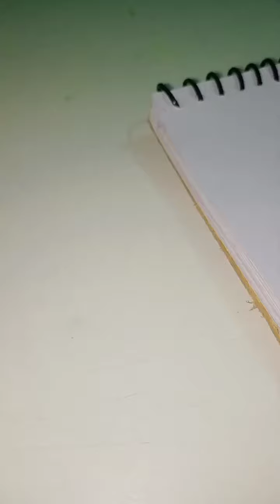How to draw Ram Mandir